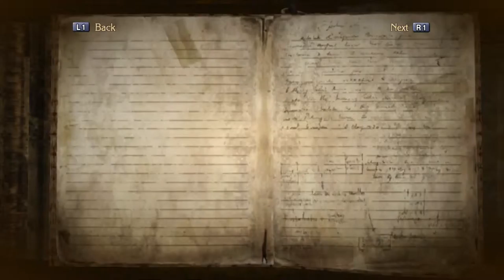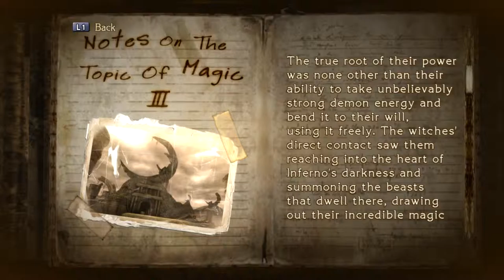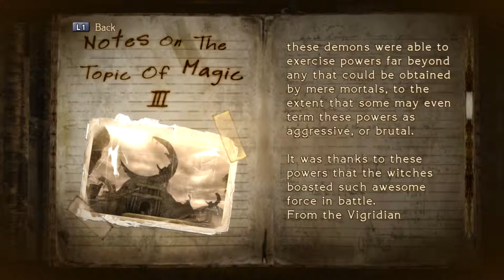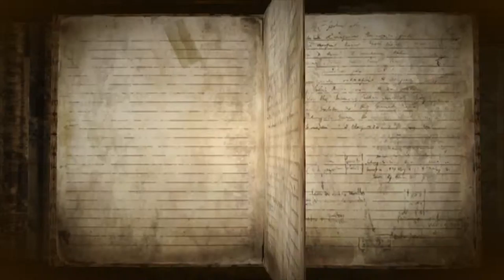Bayonetta [Part 12: Chapter III, The Burning Ground - Lava Run]